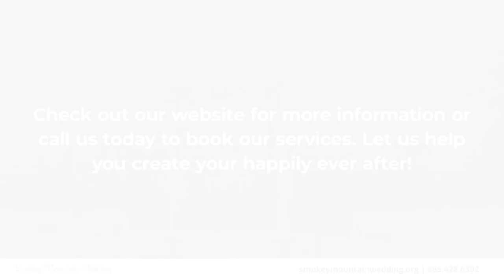Smokey Mountain Wedding Sevierville Tennessee 37862